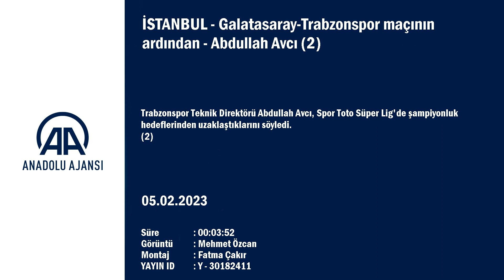Abdullah Avcı'dan: ''Trabzonspor şampiyon takımdır, şampiyonluğa oynar!'' | Galatasaray-Trabzonspor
Spor Toto Süper Lig’in 23’üncü haftasında Trabzonspor, deplasmanda Galatasaray’a 2-1 mağlup oldu. Karşılaşmanın ardından Trabzonspor Teknik Direktörü Abdullah Avcı, basın toplantısında mücadeleyi değerlendirdi.
Haberin Devamı

Galatasaray’ın özellikle iç sahada yüksek enerjiyle oynadığını dile getiren Abdullah Avcı, "Galatasaray’ın yüksek bir enerjiyle, özellikle evinde geçen sene bizim yakaladığımız bütün tribünün de camianın da enerjisine ortak olduğu, geriye düştükleri maçları çeviren, iştahlı, baskılı oynayan, bazen 2-1-7 pozisyonu alan bir oyun kimliği vardı. Kazanabilmek için 2 çözüm noktası vardı. Rakibe doğru şekilde baskı yapabilmek. İkinci, rakip baskıyı kırdığında nereye yönlendireceğiz, sonrasında fırsatları değerlendirip kazanmak istiyoruz dedik. 10’uncu saniyede baskıyı doğru yapıp, golü bulduk. Sonrasında doğru baskıyı yapıp, tercihleri yanlış yaptığımı anlar vardı. Galatasaray’da önde 3, 4 tane problem çözebilen oyuncu olduğu oyunda ilk yarı eşitlik vardı. Merkezde fazla boşluk veriyordu. Rakibin baskını kırmak için topa sahip olmamız gerekiyordu. Oyuna giremememizin sebebi erken kaybettiğimiz toplar ve rakibin üstümüze gelip bunları sonuçlandırmasıydı. Penaltı oldu. Sonrasında rakip 3’üncü golü bulabilirdi. Son bölümde duran toplar da dahil 4 pozisyona girdik. Kaybetmememiz gereken bir maçtı. Galatasaray, biz de dahil şampiyonluk adaylarıyla oynadığı maçları kazandı. Okan hocaya da başarılar diliyorum. Bizim adımıza gerçekçi konuşursak, uzaklaştık gibi gözüküyor. Önümüzde Konferans Ligi ve Türkiye Kupası var. 1 hafta içinde iç sahada 3 maçımız var. Ligde de kazanarak en yukarısı neresiyse oraya devam etmek istiyoruz. Taraftarımız bugün buraya geldi. Bize desteklerini versinler. Biz yarışacağımız hedeflerden bir tanesini kazanmak istiyoruz. Biz de derslerimizi çıkartıp, gerisi için değerlendirme yapacağız" ifadelerini kullandı.

"GEÇEN SENEKİ DURUMUMUZU ŞU AN GALATASARAY YAŞIYOR"

Geçen sene ligi domine ederek şampiyon olduklarını söyleyen Avcı, "Bizim geçen seneki durumumuzu şu anda Galatasaray yaşıyor. Geçen sene ligi domine edip, devreyi kapattığımız bir lig yaşadık. Kendimize çok yaklaştırmadan rahat bir şekilde şampiyonluğumuzu ilan ettik. Son tescilli şampiyon Trabzonspor. Geçen sene şampiyon olan takımların yaşadıkları süreç hemen hemen benzer süreçler. İtalya’da Milan, Hollanda aynı, Portekiz aynı. Uzun süre sonra şampiyonluğu yakaladıktan sonra böyle olabiliyor. Başarıyı nasıl üstümüze alıyorsak, başarısızlıkta da alacağız. Herkes nasıl alıyorsa ben de üstüme alacağım. Geçen sene şampiyon olan takımdan ilk 11’de 7 tane farklı isimle başladık. Beşiktaş ve Başakşehir’e baktığımızda daha iyi olduğumuzu ifade edebilirim. Daha iyi olmamız gerekirdi" şeklinde konuştu.